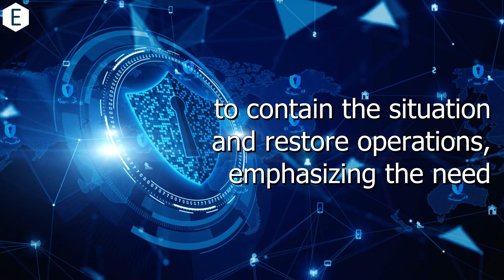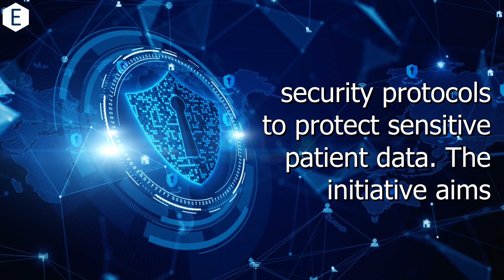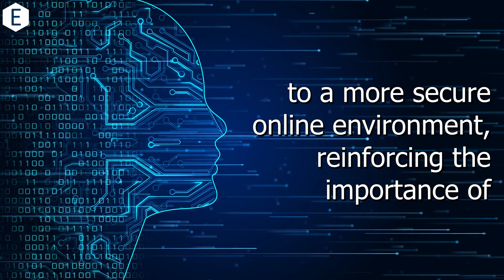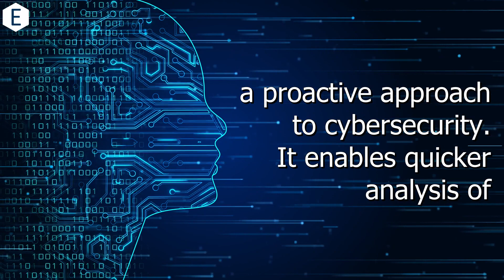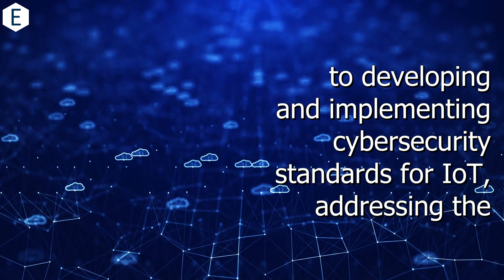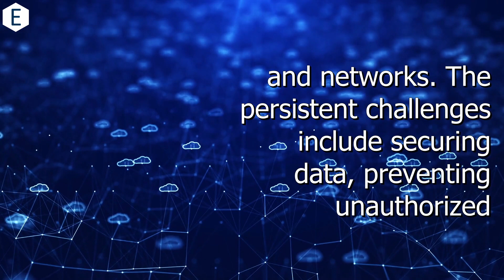February 18, 2024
This week&#39;s Digital Transformation news for February 18, 2024, covers stories about healthcare cybersecurity, artificial intelligence, and IoT edge computing. Some of the highlights include ransomware attacks on hospitals, Microsoft identifying nation-state cyberattacks that use their AI, and IoT improving their cybersecurity measures.